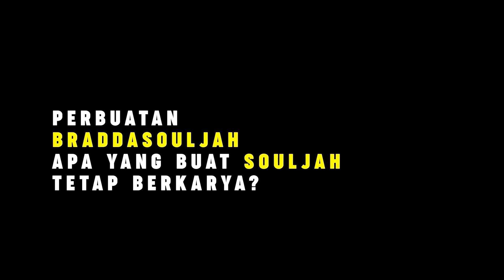Souljah - Bersamamu (Live at Konser 25th Souljah Bersamamu)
Konser 25th Souljah Bersamamu
Bersamamu 4:48

BAHAYA RECORDS was founded by @benjaminrenhat in 2005 to produce the finest artists from Indonesia.